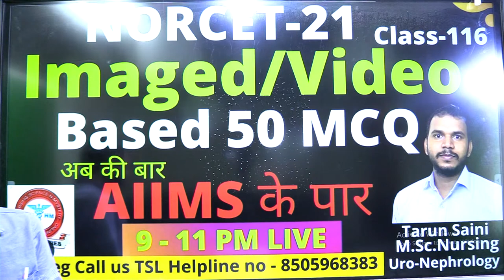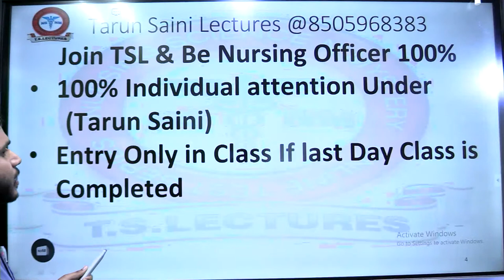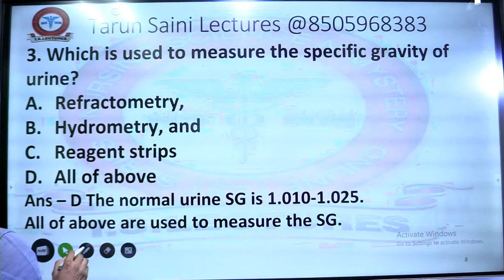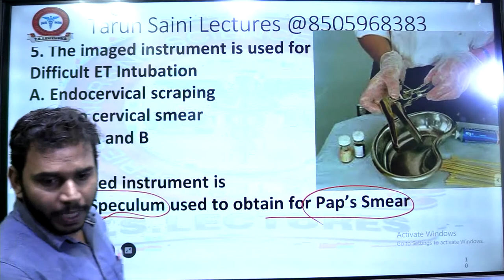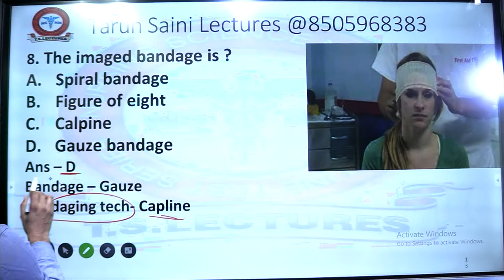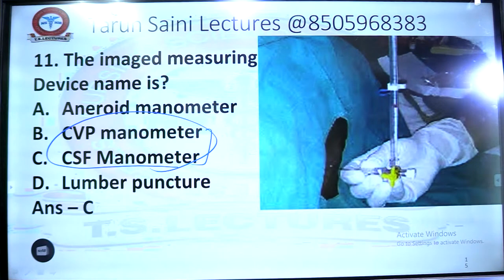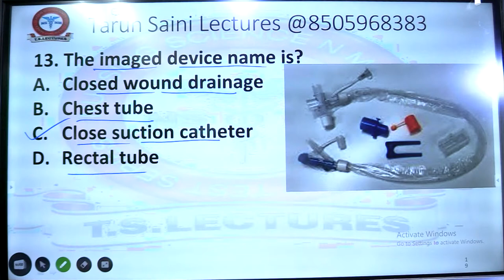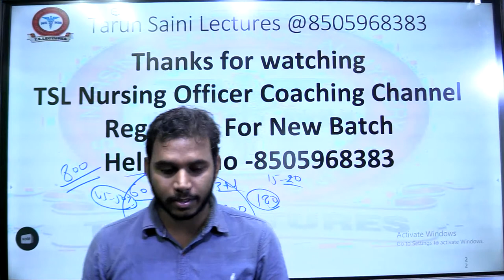NORECT AIIMS | Image Video Based MCQ | 50 Ques FON Practical || Free Crash Course by TSL | NCLEX RN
*TSL Daily Test Series For NORCET-21*
With Thanks and regards
Tarun  K. Saini
M.Sc. Nursing (Uro-Nephrology)